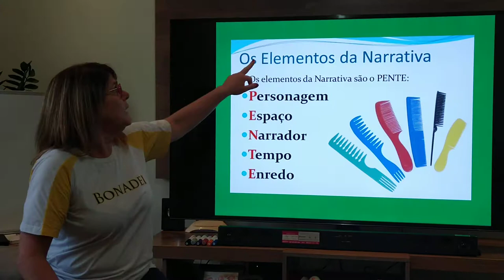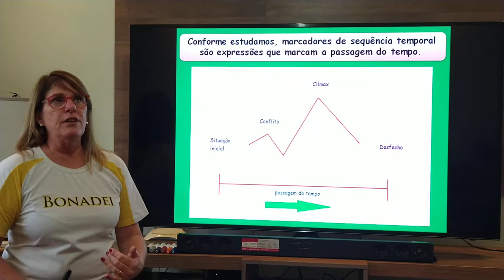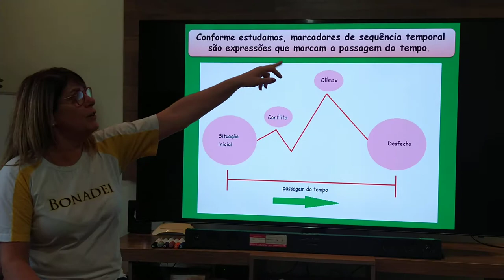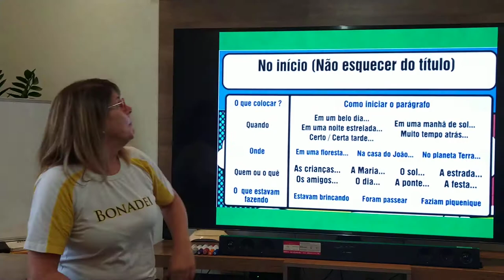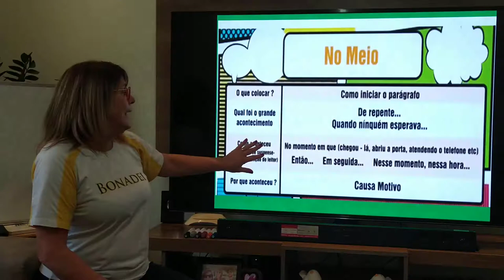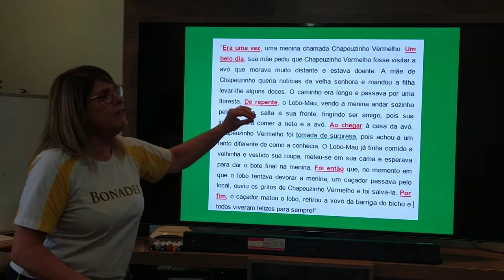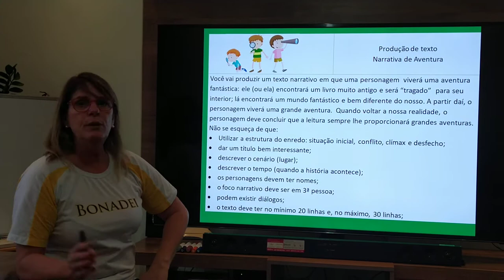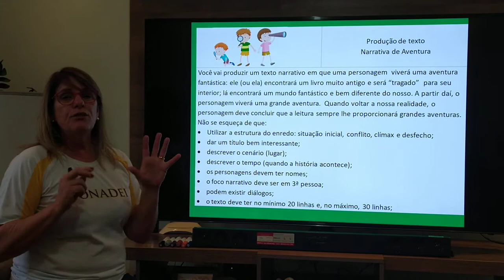6o. ano - Texto Narrativo - Marcadores de Sequência Temporal